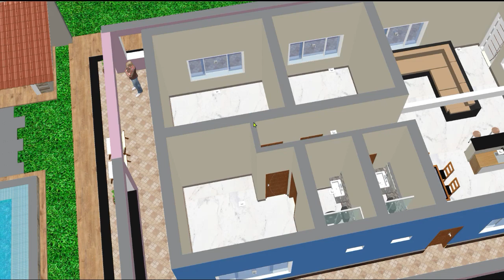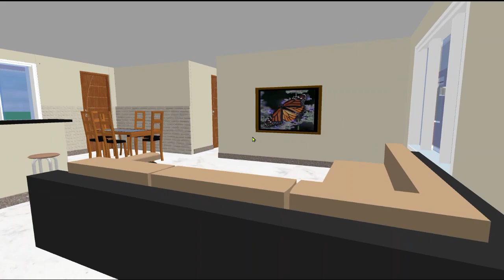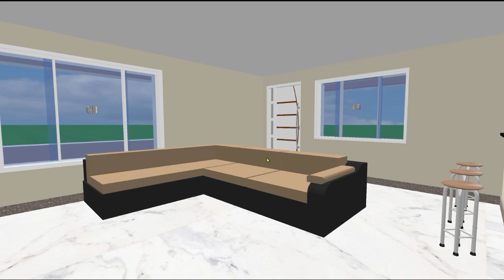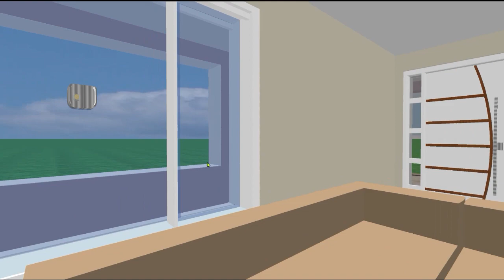CASA AZUL COM VARANDAS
Tour casa
Cozinha integrada
Projeto de Casa
Projeto 3D
Planta de casa 3D
projeto de casa
casa 3d
casas três quartos
planta baixa
Casa com piscina
Casa para alugar
Casas com varandas
Casa com telhas
Casa com cozinha americana pequena